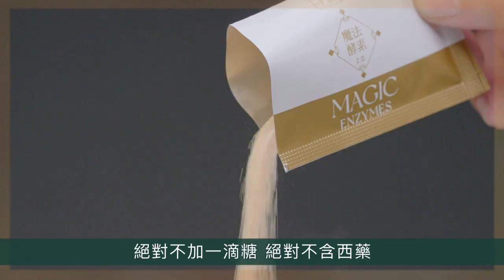酵素CF 1分